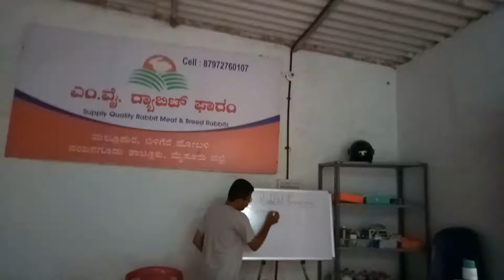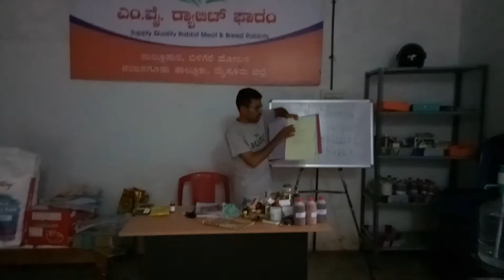Rabbit farming and their solutions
We gave rabbit farming solutions